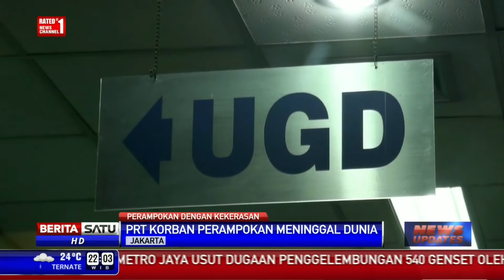PRT Korban Perampokan Meninggal Dunia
Setelah dua jam menjalani perawatan intensif di ruang unit gawat darurat, Ariani, pembantu rumah tangga yang menjadi korban perampokan di rumah majikannya di kawasan Pejaten Barat, Jakarta Selatan, menghembuskan napas terakhirnya di Rumah Sakit Thamrin.

Facebook.com/BeritaSatuTV
Youtube.com/BeritaSatu